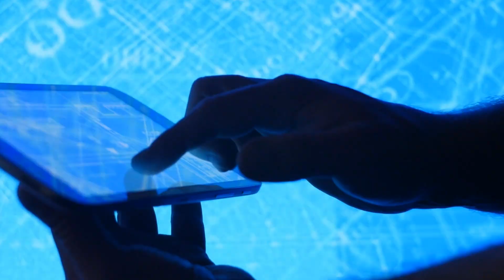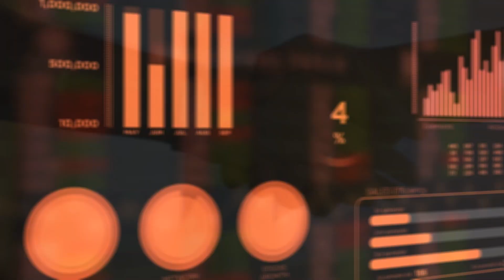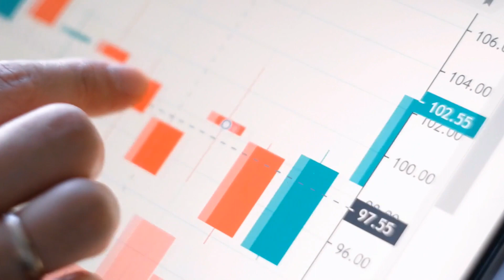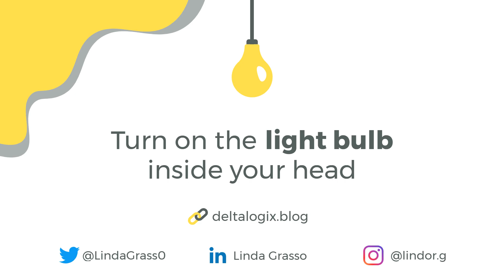How 5G Networks Will Transform Your Business: Key Benefits Explained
5G networks are a key element in the journey toward Digital Transformation. This is because the potential offered by a next generation connectivity enables new functions beyond mobile communication services. So the speed of business change will be supported by increased connection speed. But can we reduce 5G to just that? Absolutely not! Watch the video to see what it is and how 5G works, enjoy!

What's in this video:

0:00 Introduction
0:44 What is 5G?
2:12 How does 5G work?
3:50 5G use cases
6:24 Conclusion